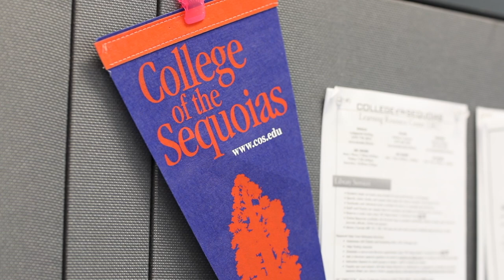The Students of COS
Students talk about their experiences and what they love most about their programs. Dance, Police Academy, TRiO, Music, Equine Science, and Nursing.

Sequoias Community College District provides excellent higher education in a spirit of equity for our diverse student population. We believe in students achieving their full educational potential and support student success in attaining a variety of degrees and certificates, from basic skills to transfer education and workforce development.

Visit cos.edu and join the GIANT family today!